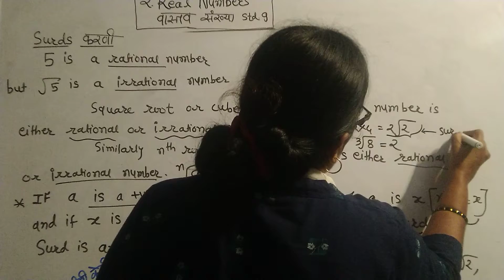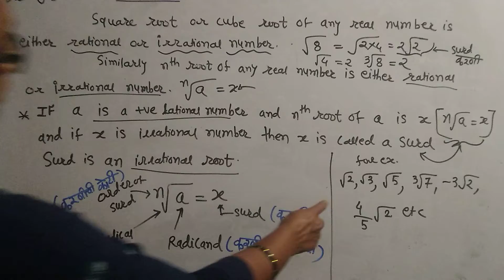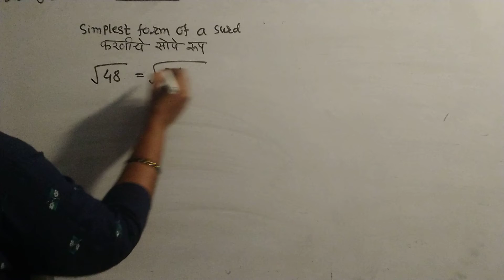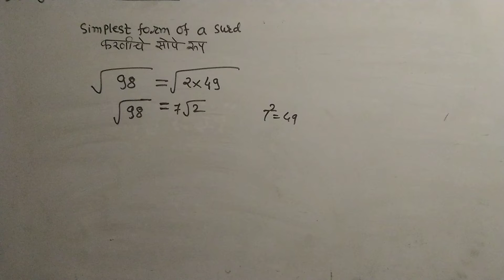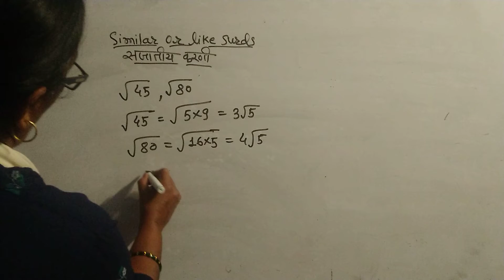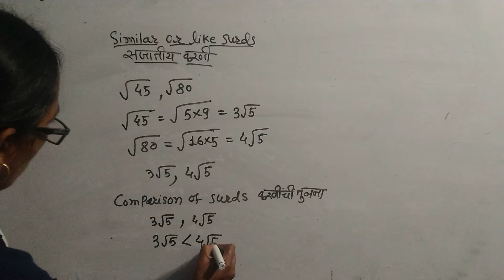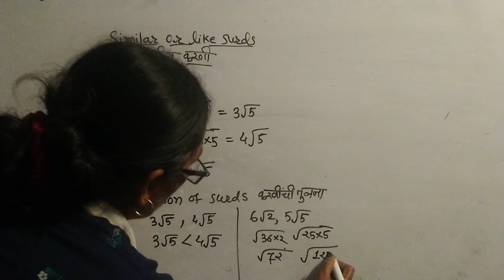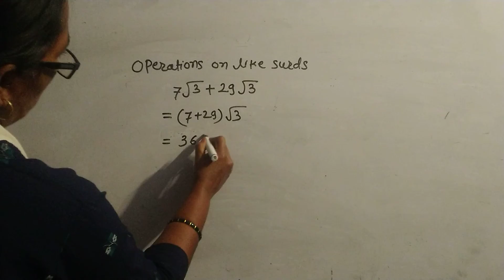2 Real number वास्तव संख्या.class -9th part -1 Surd - करणी similar or like surds January 16, 2021